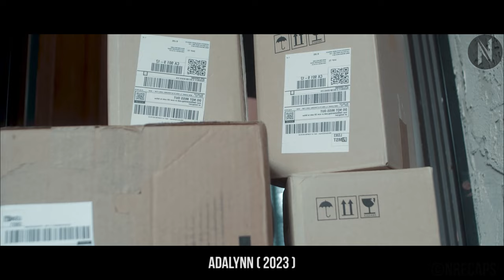After Having A Baby The Mother Becomes Evil, The Real Demon Is Her Own Mind